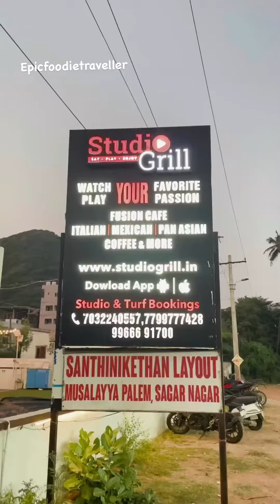Birthday celebration @private movie theatre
@studio_grill, Sagar Nagar, Vizag Vizag's First Private Theatre STUDIO GRILL is Vizag's first private theatre with a cozy restaurant that serves delicious food and beverages. You can also plan birthday parties here for Your loved ones and surprise them.

@Studio__Grill Vizag's 1st PrivateTheater in sagarnagar, The Best Place to hangout with friends and family. Experience Home Theatre Ambience in Our private screening Rooms with IndoAmericanfood Menu Loaded with Tons of Fresh Ingredients, We Offer beyond Just Popcorn and Drinks.
Outdoor turfs to have fun with friends and family.
We celebrate both indoor and outdoor with decoration
Surprise Birthday Parties, Anniversaries etc. @ Private Theatres

Kindly book our shows on our mobile app StudioGrill available on IOS and Android and all information are detailed as per booking should have any questions please don’t hesitate to call this number or at